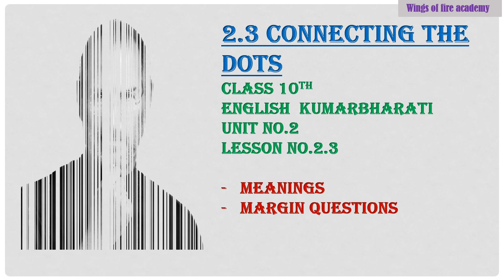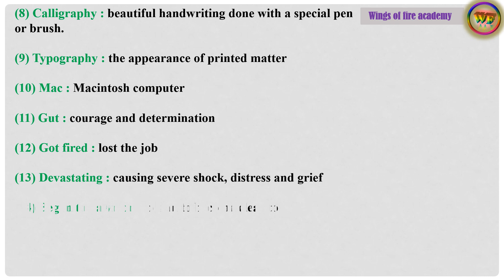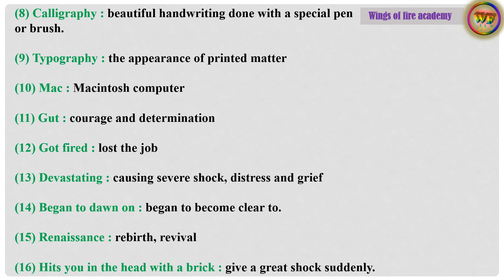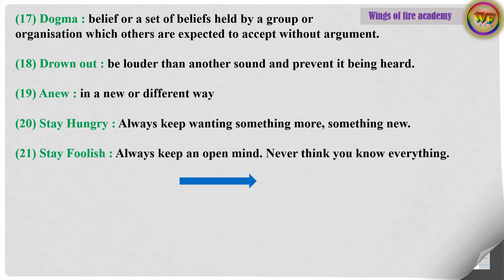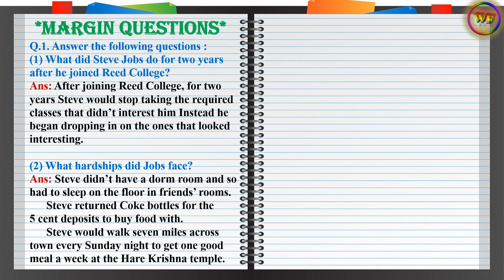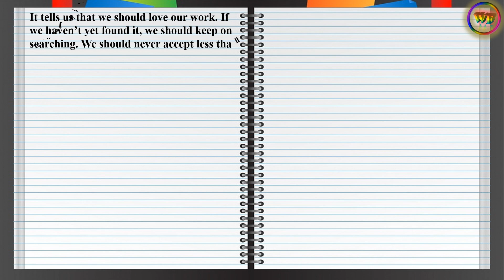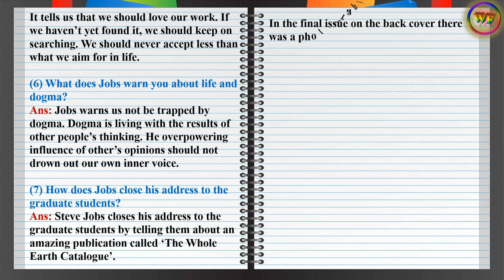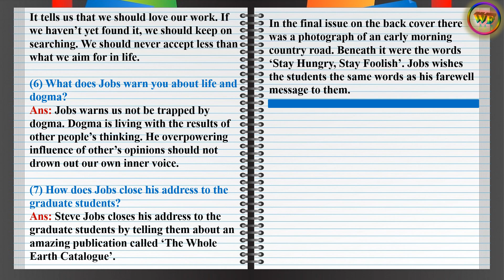10th English 2.3Connecting the Dots - Meanings, Margin questions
10th English 2.3Connecting the Dots - Meanings, Margin questions